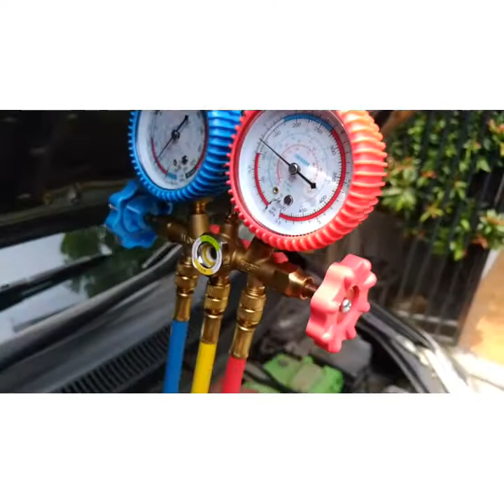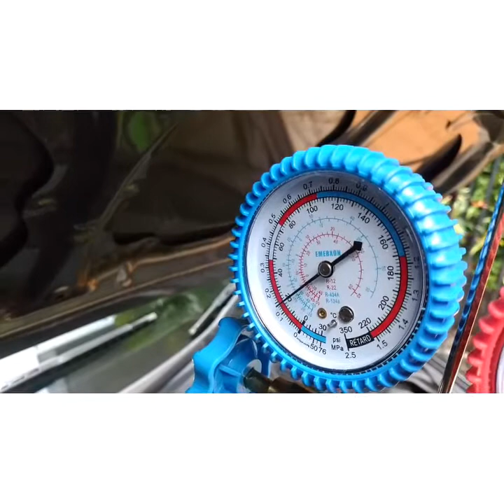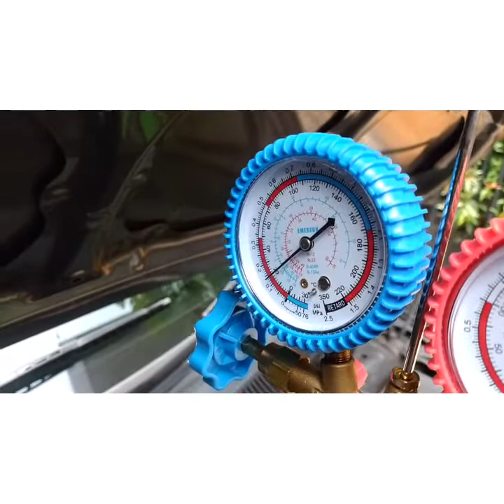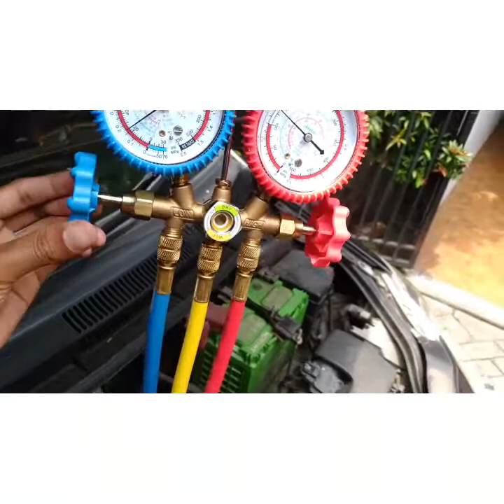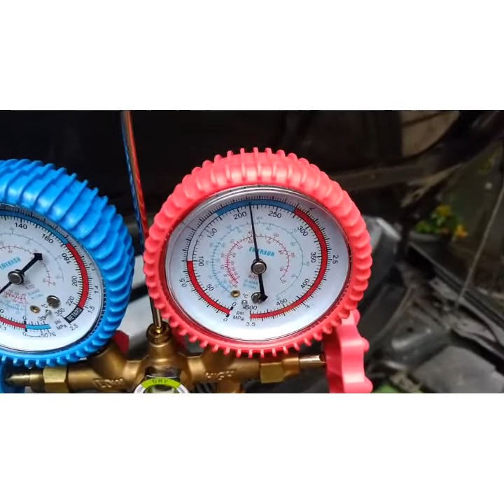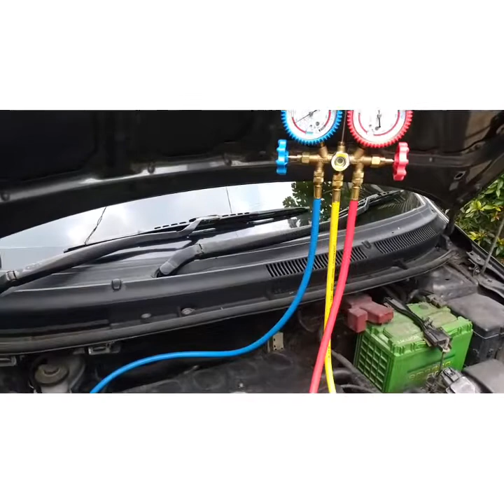Pemula coba isi freon ac vios limo sendiri, begini deh jadinya